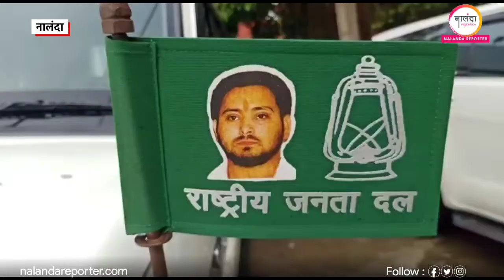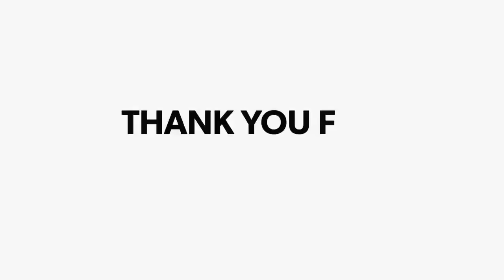सुशासन बाबू की सरकार में ना तो पुलिसिंग बचा है और ना ही कानून का राज - शक्ति सिंह यादव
Rishikesh Raj | पिछले दिनों नालंदा जिले के थरथरी थाना क्षेत्र इलाके के एक गांव में एक युवती के साथ दुष्कर्म की घटना को अंजाम देने के बाद उसकी निर्मम हत्या करके शव को पानी में फेंक दिया गया था। इस घटना के बाद लगातार परिजनों के ऊपर स्थानीय मुखिया व प्रशासन के द्वारा पानी में डूबने की बात कहकर दबाव बनाया जा रहा था।

nalanda Reporter
Nalanda Reporter news
nalanda Reporter farji ips